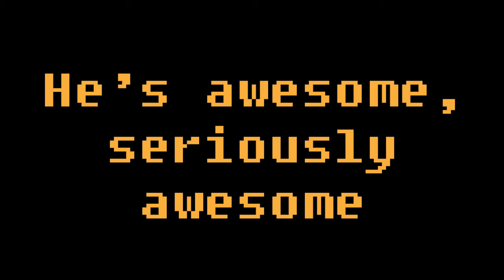Me covering "Feel Alright" by Graham Coxon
Me sitting in my living room, playing a tune of one of my favorite musicians. If anybody knows me well they will know that Graham Coxon is my guitar hero and he really showed me that creating your own style, playing your own unique way is possible. Thanks Mr. C!